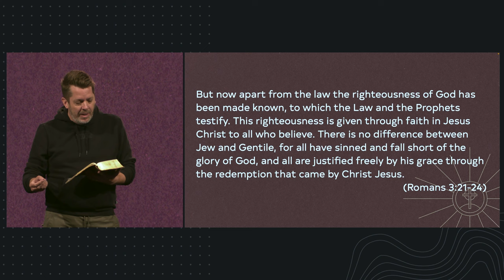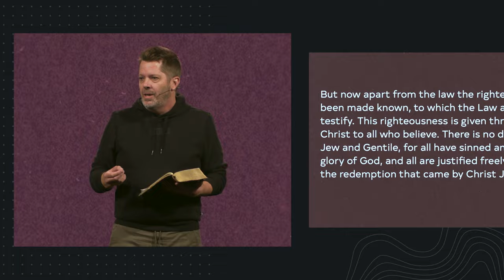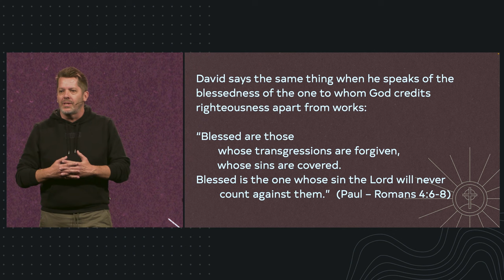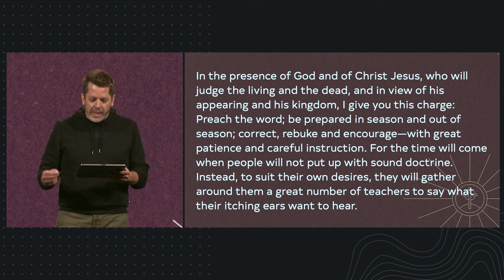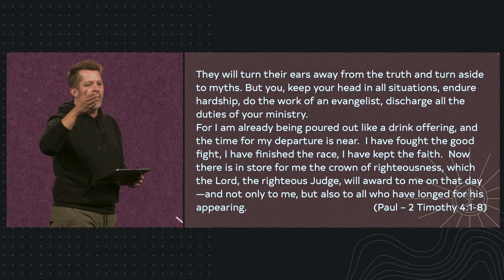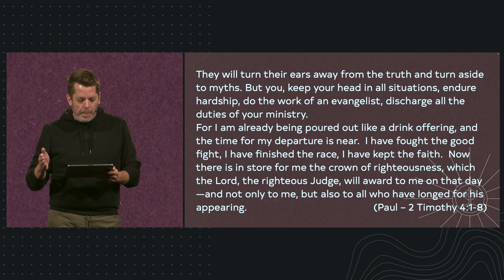Flex Your Faith | Pastor Joel Enyart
Through His death and resurrection, we can follow Jesus into new life if we have faith. This week, Joel shares that living a life of faith isn’t always easy, especially when it doesn’t seem fair or when it doesn’t work out the way we want it to. Hope comes from holding onto the teachings of Jesus so that we can know the truth, and the truth can set us free.